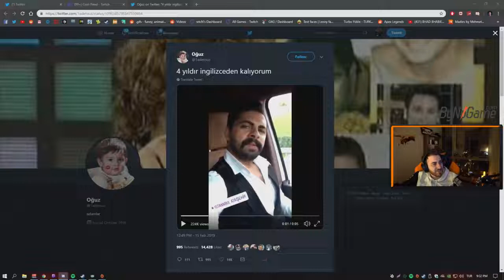WtcN | Aşk Doktorluğu Yapıyor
TELİF HAKKI İÇİN, HAKKINDA KISMINDAN MAİL ATABİLİRSİNİZ.

wtcn apex legends
wtcnn apex,
wtcnn pubg,
wtcnn izliyor,
wtcnn lol,
wtcnn ghost,
wtcnn cs go,
wtcnn ban,
wtcnn gta 5,
wtcnn fortnite,
wtcnn araba,
wtcnn awaken,
wtcnn annesi,
wtcnn aldatma,
wtcnn arabası,
wtcnn ağlıyor,
wtcnn adam adama,
wtcnn anı,
wtcnn avengers,
wtcnn berkcan güven,
wtcnn ben elendim,
wtcnn barbara,
wtcnn beatpug,
wtcnn broken,
wtcnn bloomberg,
wtcnn bağış,
wtcnn bornoz,
wtcnn bosslayf,
wtcnn ceren,
wtcnn cs,
wtcnn cs go battle royale,
wtcnn cod,
wtcnn çisil,
wtcnn call of duty black ops 4,
wtcnn cs go rage,
wtcnn çekmece flow,
wtcnn çekiliş,
wtcnn çukur,
wtcnn çay,
wtcnn çıldırdı,
wtcnn çiş,
wtcnn çıldırma,
wtcnn çekmeceden yıldızlara,
wtcnn çam ağacı,
wtcnn derdim olsun,
wtcnn dans,
wtcnn dolar,
wtcnn dört bir yandan,
wtcnn deep turkish web izliyor,
wtcnn diss,
wtcnn deprem,
wtcnn discord,
wtcnn dinliyor,
wtcnn detroit,
wtcnn kanal d,
wtcnn eys,
wtcnn eser yenenler,
wtcnn enes batur,
wtcnn eleniyor,
wtcnn edit,
wtcnn elraen,
wtcnn ekipman,
wtcnn elwind izliyor,
wtcnn espor,
wtcnn lolespor,
wtcnn espor haberi,
wtcnn e okul,
wtcnn espor tanıtım,
wtcnn ferit,
wtcnn funny,
wtcnn funny moments,
wtcnn ferhat yıldırım,
wtcnn funny moments izliyor,
wtcnn fortnite turnuva,
wtcnn filmler ve filimler izliyor,
wtcnn f,
wtcnn game of thrones parodi,
wtcnn garry's mod,
wtcnn god of war,
wtcnn gta v,
wtcnn gmod,
wtcnn green card,
wtcnn gülüşü,
wtcnn ghostlama,
wtcnn harry potter,
wtcnn harry potter ateş kadehi,
wtcnn hile,
wtcnn h1z1,
wtcnn harry potter eleştirel parodi,
wtcnn hex,
wtcnn hog,
wtcnn h3x,
wtcnn headshot,
wtcnn h1z1 ghost,
wtcnn ıslah,
wtcnn eril,
wtcnn ımbusymom rage,
wtcnn ın sevgilisi,
wtcnn ımbusymom fifa,
wtcnn ırl yayınında kavga,
wtcnn ımbusymom,
wtcnn ızlıyor,
wtcnn ıyı oyun,
orkun ışıtmak wtcnn,
wtcnn iyi değilim,
wtcnn imbusymom,
wtcnn internet,
wtcnn imbusymom fifa,
wtcnn ingilizce,
wtcnn instagram,
wtcnn ilk pubg,
wtcnn izliyo,
wtcnn jahrein,
wtcnn jahrein pubg,
wtcnn jtg,
wtcnn jahrein kavga,
wtcnn jrokez,
wtcnn jahrein izliyor,
wtcnn jagerman,
wtcnn justin bieber,
wtcnn jüri,
wtcnn jrokez fifa,
wtcnn kendine müzisyen,
wtcnn komik,
wtcnn komik montaj,
wtcnn kafalar,
wtcnn kendine müzisyen uthenera,
wtcnn küfür eden adam,
wtcnn kreplnk,
wtcnn kevser,
wtcnn kaan,
wtcnn k,
wtcnn k pop stars,
wtcnn levo,
wtcnn lylo,
wtcnn lokma,
wtcnn lee sin,
wtcnn lazer,
wtcnn lol izliyor,
wtcnn lokma selçuk,
wtcnn logo,
wtcnn league of legends,
wtcnn mithrain pubg,
wtcnn medcezir,
wtcnn mehmet,
wtcnn montaj,
wtcnn mithrain turnuva,
wtcnn makas,
wtcnn murat,
wtcnn mustafa tilki,
wtcnn miafitz,
wtcnn naz,
wtcnn noobstar,
wtcnn naz frambuaz,
wtcnn naru,
wtcnn ne yaparsın,
wtcnn neco,
wtcnn neeko,
wtcnn necati,
wtcnn numara,
wtcnn noobstar başvuru,
wtcnn onedio,
wtcnn oğuz sasi,
wtcnn oynuyor,
wtcnn onedio test,
wtcnn oyunun yıldızları,
wtcnn orkun,
wtcnn oyun,
wtcnn outlast,
wtcnn oxi,
wtcnn oğuz sasi izliyor,
o ses wtcnn,
wtcnn ödül,
wtcnn öğretici,
wtcnn öğretici lol,
wtcnn öğretici pubg,
wtcnn ödül töreni,
wtcnn özgür dünya,
wtcnn özcan show,
wtcnn örko,
wtcnn özür diliyor,
wtcnn ölüyorum,
wtcnn pubg ghost,
wtcnn parodi,
wtcnn pc,
wtcnn pes,
wtcnn pubg ayarları,
wtcnn pubg mobile,
wtcnn pubg edit,
wtcnn reynmen,
wtcnn rage,
wtcnn rap,
wtcnn reyhan,
wtcnn resident evil 2,
wtcnn reynmen izliyor,
wtcnn rauf,
wtcnn reynmen derdim olsun,
wtcnn rise,
wtcnn röportaj adam,
wtcnn r,
wtcnn sırt sırta,
wtcnn sırt sırta 14,
wtcnn sırt sırta 15,
wtcnn sumo,
wtcnn sırt sırta izliyor,
wtcnn sigara,
wtcnn soğuk savaş izliyor,
wtcnn shroud,
wtcnn ses analizi,
wtcnn şahin,
wtcnn şükrü,
wtcnn şehinşah,
wtcnn şarkısı,
wtcnn şükrü kemal,
wtcnn şahide türe,
wtcnn şarkı mehmet,
wtcnn şifre,
wtcnn twitch edits,
wtcnn twitch adam,
wtcnn twitch,
wtcnn tepki,
wtcnn turnuva,
wtcnn tik tok,
wtcnn taklit,
wtcnn the post,
wtcnn twitch edits 244,
wtcnn tv8,
wtcnn urf,
wtcnn utangaç,
wtcnn uthenera,
wtcnn utangaç mehmet'i,
wtcnn ufc,
wtcnn uber,
wtcnn uthenera lol,
wtcnn undertaker,
wtcnn unlost ödül,
wtcnn üzgün,
wtcnn üniversite,
wtcnn üstüne,
wtcnn ürünleri,
wtcnn vs,
wtcnn vs elwind,
wtcnn vayne,
wtcnn ve mithrain,
wtcnn victoria,
wtcnn vikendi,
wtcnn vs su,
wtcnn vfşl,
wtcnn vlog,
wtcnn vs naru,
gta v wtcnn,
wtcnn gta v sumo,
wtcnn yeni,
wtcnn yasuo,
wtcnn yemek,
wtcnn yeni pc,
wtcnn yılbaşı,
wtcnn yetişkinlerin tepkisi,
wtcnn yayın,
wtcnn yeni kasa,
wtcnn yaz geldi,
wtcnn youtube,
wtcnn zeonn,
wtcnn zeon,
wtcnn zula,
wtcnn zed,
wtcnn zeon kavga,
wtcnn zombi,
wtcnn zula oynuyor,
wtcnn zeona laf,
wtcnn zombie söylüyor,
wtcnn zehir gibiyim,
wtcnn 15x,
wtcnn 1v1,
wtcnn 15 temmuz,
wtcnn 10 kez,
wtcnn 13. madde,
wtcnn 14,
wtcnn 100,
funny moments 1 wtcnn,
30 vs 1 wtcnn,
ekşın 1 wtcnn,
wtcnn derlemesi 1,
mithrain wtcnn 1.lik,
wtcnn pubg 1. oluyor,
wtcnn